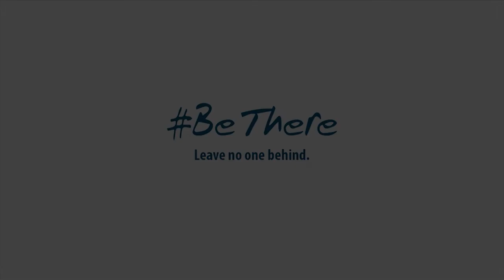Carlos Lejnieks; Barbara Heisler; Dr. Tracy Scheller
Steve Adubato goes One-on-One with Carlos Lejnieks, President & CEO, Big Brothers Big Sisters of Essex, Hudson and Union Counties, to talk about the positive impact of mentorship on today’s youth, the Bigs in Blue program and the on-going need for mentors, especially in underserved cities.

Steve Adubato goes One-on-One with Barbara Heisler, CEO of GlassRoots, to discuss the GlassRoots 20/20 campaign and how it will allow the company to expand its reach to help Newark area youth.

Steve Adubato goes One-on-One with Dr. Tracy Scheller, Medical Director of The Graf Center for Integrative Medicine and Gynecologist at Englewood Health, who explains what integrative medicine is and ways in which patients are using it for long-term relief.